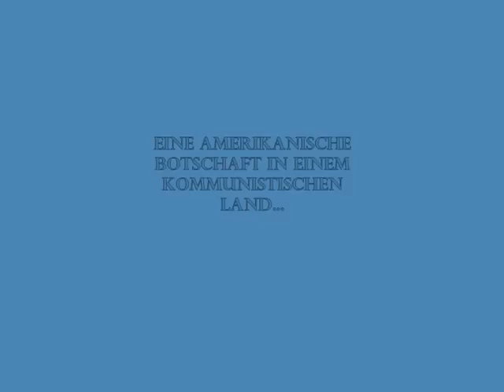HBG: Don't Drink the Water - Theatrical Trailer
Aufführungen:
18. 11.
02. 12.
07. 12.